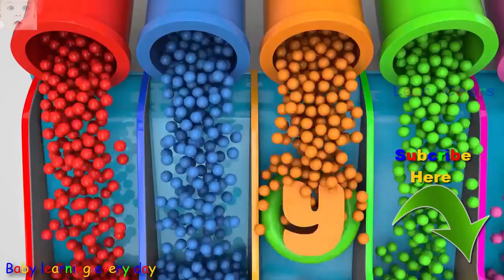nursery rhymes youtube ABC SONG ABC Songs for Children - 13 Alphabet Songs ep10